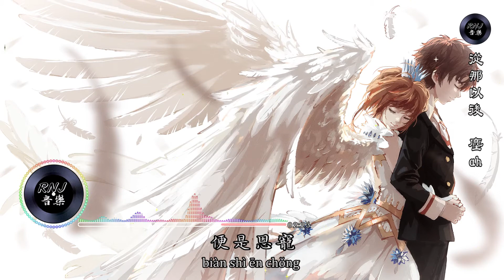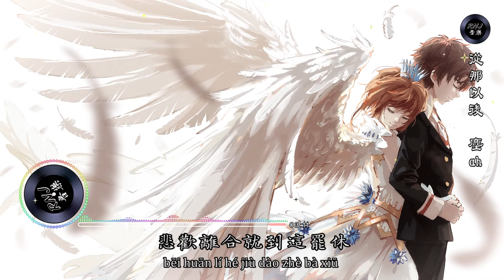從那以後 -塵ah《從那以後 我的英雄只留下背影匆匆 從那以後 一夜無夢便是恩寵》|中文音樂|動態歌詞 - Music Video - Chinese Pinyin Lyrics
塵ah. - 從那以後
演唱：塵ah.
作詞：知否知否
作曲：熙寶
編曲：于瑾
製作人：于瑾
混音：李佳韻
和聲：夏初安
統籌：錦書
監制：瀟喆Sean
OP/發行：鯨魚向海（北京）文化有限公司
歌曲與圖片版權屬原創者與公司所有，若喜歡他們的音樂請支持正版。本頻道只為歌曲推廣及宣傳之用，無意冒犯任何人或公司。若版權方認為影片有侵犯版權權益的內容，請與我們聯系，我們將卸下影片，謝謝。
Music in this video
Listen ad-free with YouTube Premium
Song
从那以后
Artist
尘
Album
从那以后
[Merlin] EWway Music (on behalf of 鲸鱼向海), and 1 Music Rights Societies